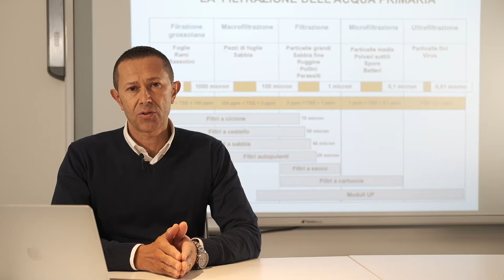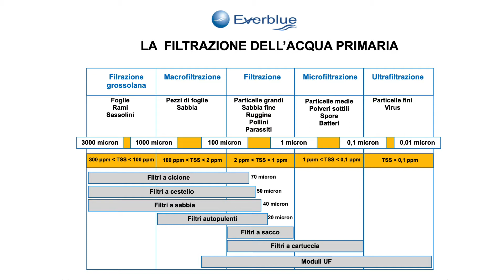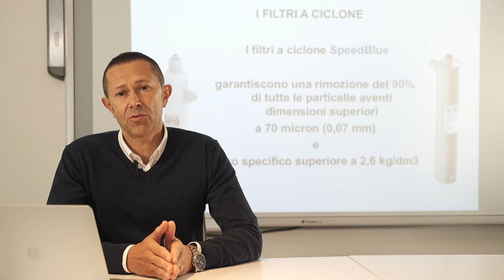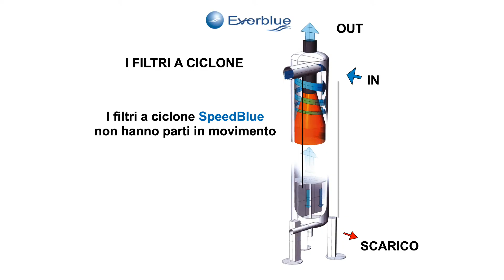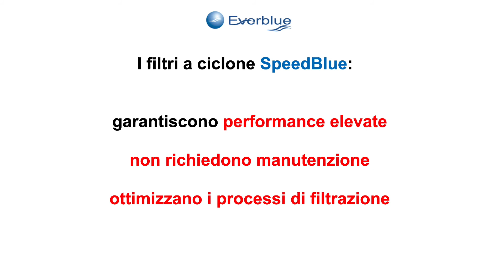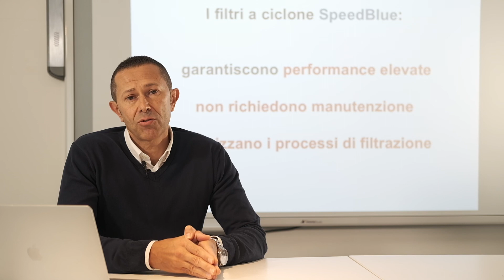Filtri a Ciclone || Corso Tecnico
In questo video Alessandro Bassoli, presidente e fondatore di Everblue, spiega tutte le caratteristiche dei filtri a ciclone, le loro applicazioni e le loro funzionalità.

I filtri a ciclone molto spesso sono presi poco in considerazione nei processi di filtrazione quando invece, in realtà, possono essere dei validi sistemi di pretrattamento ad altri sistemi di filtrazione di affinamento. Questi filtri vengono utilizzati per rimuovere particelle che vanno da 3000 micron fino a 100 micron e per un quantitativo di solidi sospesi che va da 300 ppm fino a 2 ppm.
I filtri a ciclone garantiscono una rimozione del 90% di tutte le particelle aventi dimensioni superiori a 70 micron (0,07 mm) e peso specifico superiore a 2,6 kg/dm3.  Vengono spesso utilizzati come pretrattamento dei filtri a sabbia e dei filtri autopulenti. I filtri a ciclone hanno un grande vantaggio tecnico, quello di non avere alcuna parte in movimento al loro interno, questo fa si che non hanno mai bisogno di manutenzione e la loro installazione è semplicissima.

I filtri a ciclone o idrocicloni, SpeedBlue, attraverso un sistema che permette la purificazione dell'acqua dalle particelle, sfruttando il principio della forza centrifuga, sono usati come trattamento preliminare per l'abbattimento parziale degli elementi presenti nell'acqua. I filtri a ciclone sono disponibili in due diverse tipologie : in materiale plastico PVC ad in AISI 316. Sono indicati per le applicazioni: prefiltrazione di impianti di trattamento acque, filtrazione acque di processo, filtrazione acque per scambiatori di calore, irrigazione, acquacoltura e protezione ugelli spruzzatori. In presenza di acque con elevati quantitativi di solidi sospesi, i filtri a ciclone rappresentano un validissimo pretrattamento sia dei filtri a sabbia, sia dei filtri autopulenti poiché consentono di ridurre il numero delle rigenerazioni e di conseguenza i consumi d'acqua ed energia.

00:00 Introduzione
01:16 Funzionamento e Spiegazione
05:14 Materiali Costruttivi
05:57 Performance Elevate
07:32 Everblue a Vostra Disposizione